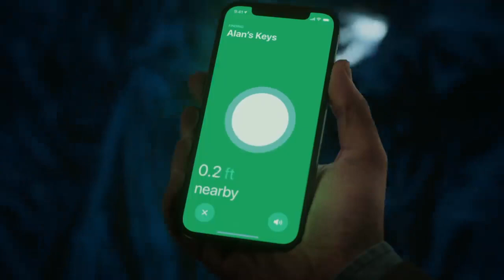AirTag 2021 | Apple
AirTag. Keep track of your keys, wallet, luggage, backpack, and more, all in the Find My app. Play a sound on the built-in speaker, or say “Hey Siri, find my gym bag.” With select iPhone models, Precision Finding can lead you right to your nearby AirTag. If it’s farther away, hundreds of millions of Apple devices in the Find My network can help track it down. All anonymously and encrypted for privacy. Because we’re all human, and we’re a lot better at losing things than we are at finding them.